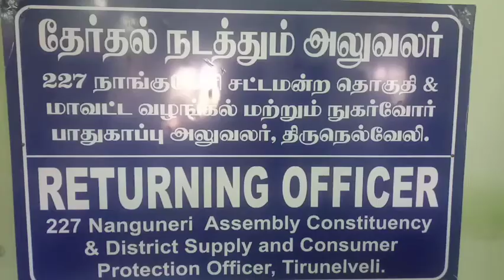நான்குநேரி தாலுகா அலுவலகத்தில் அதிமுக வேட்பாளர் வேட்பு மனு